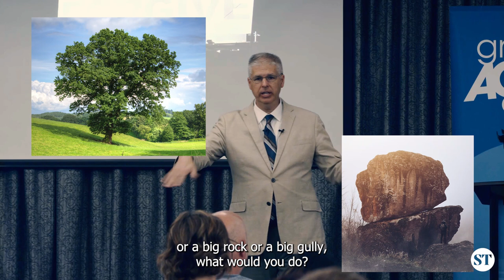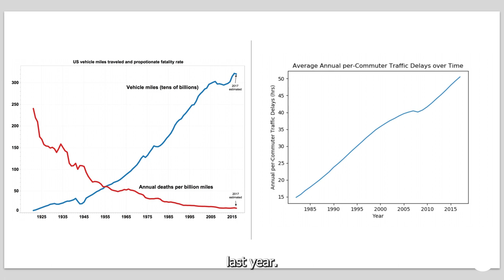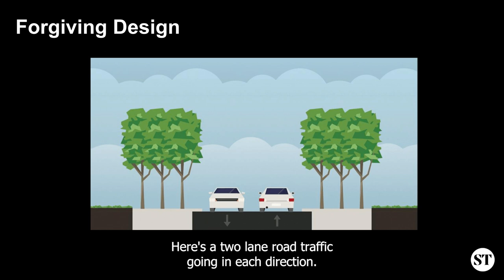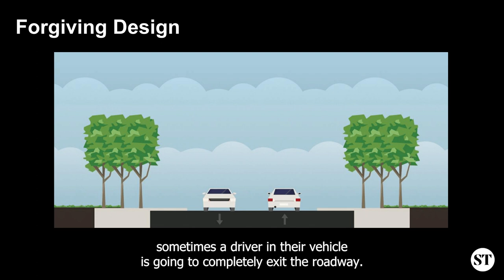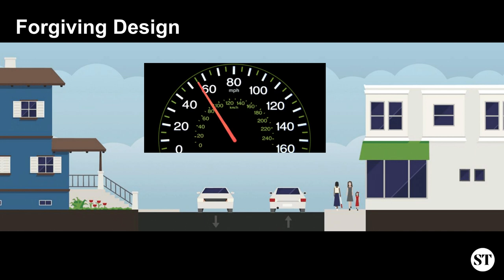This Engineering Practice is Making Your Commute More Dangerous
Strong Towns president and founder, Chuck Marohn, explains what exactly forgiving design means and how it actually creates a less safe environment by forgiving drivers’ mistakes rather than preventing them.